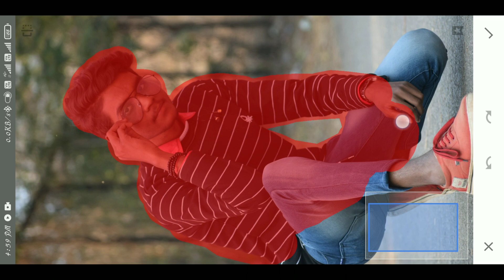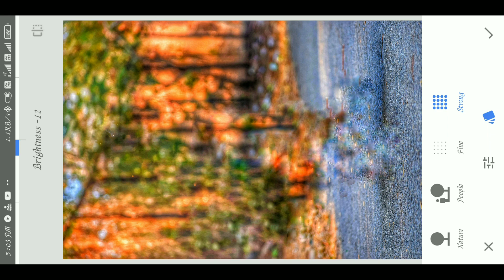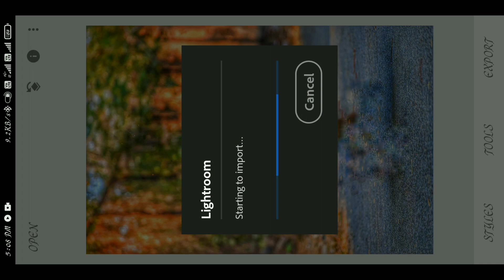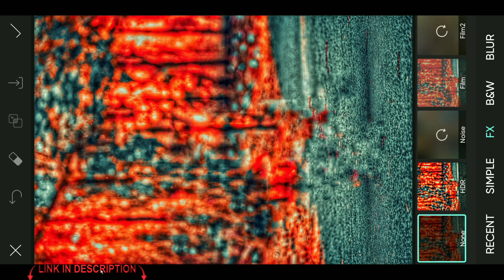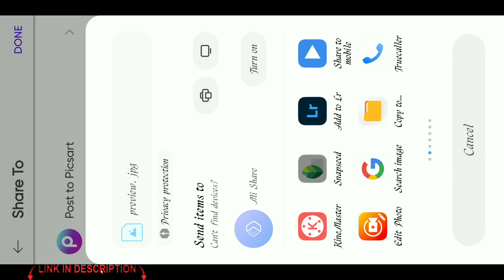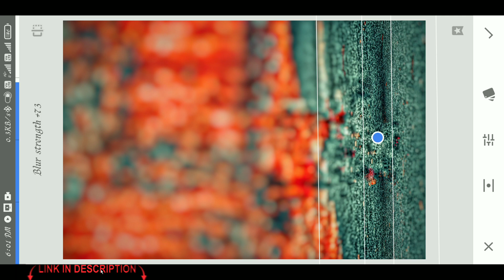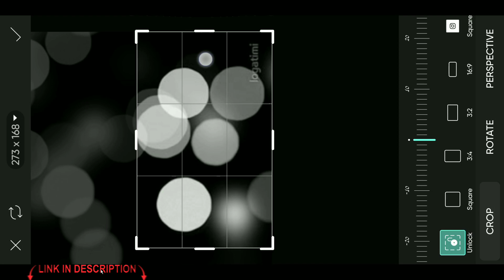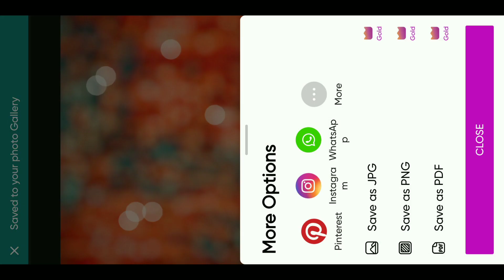How To Make CB Background Like CB Editing Trick | How To Create CB Bokeh Background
Hello Friends Aaj Me Aap Logo Ko Sikane Bala Hu Kuch Ish Type ka CB Background Kaise Banaye.